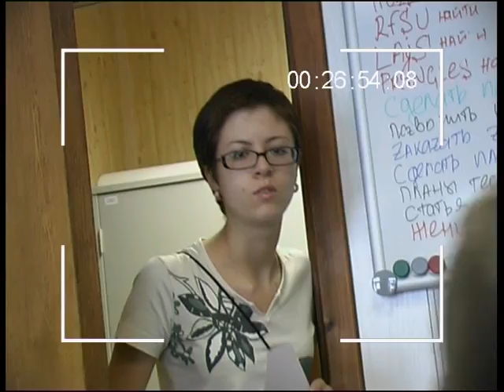Хулиган "Дыня"/ Hooligan "Melon"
Ролик для журнала "Хулиган" про секс с неживыми предметами.